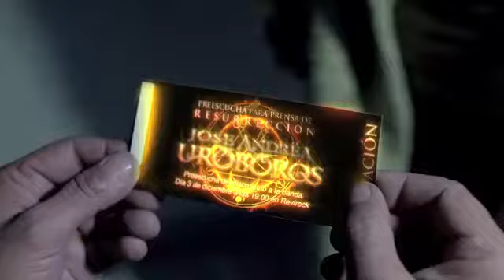Jose Andres y Uroboros Para que nunca amanezca